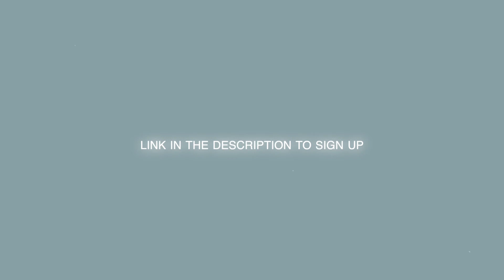• My Patreon • [lenanellyshow.]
Hi everyone!
I decided to create a Patreon!
I'll share exclusive fcp colorings, tuto, overlays packs, scene packs and more. That way, you can support me and have some amazing content in return!

INFOS:
• This is a monthly subscription
• You can cancel anytime!
+ I'll share one of the tiers with Andréa ♥ (@farfalla)